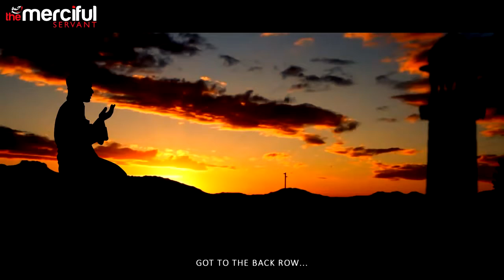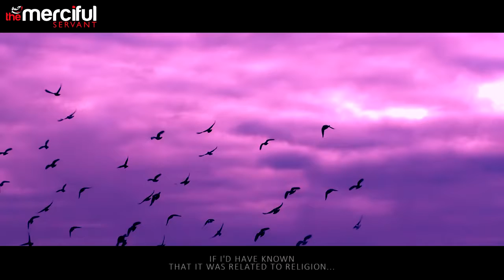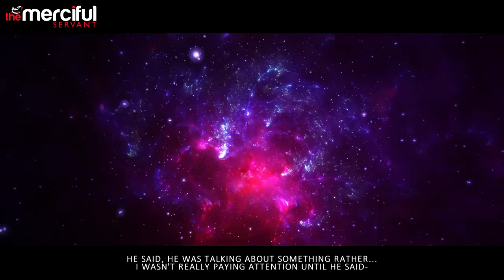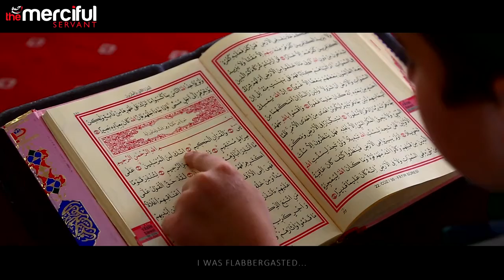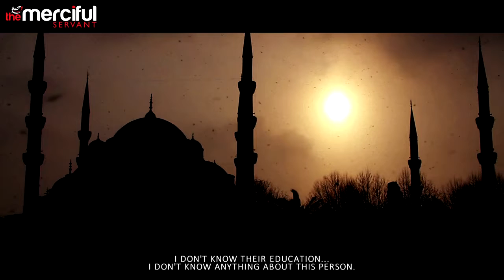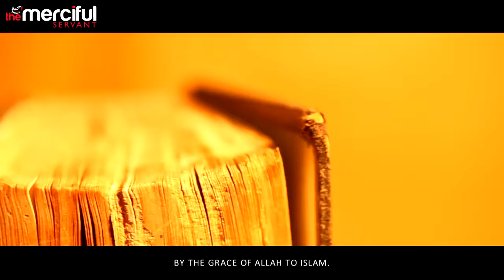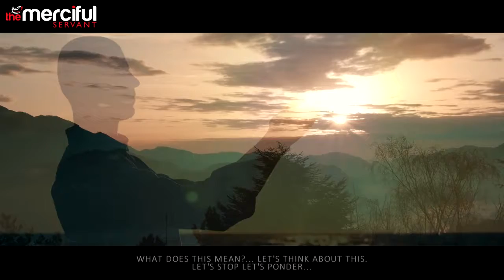55 Muslim By Name To Muslim By Faith True Story